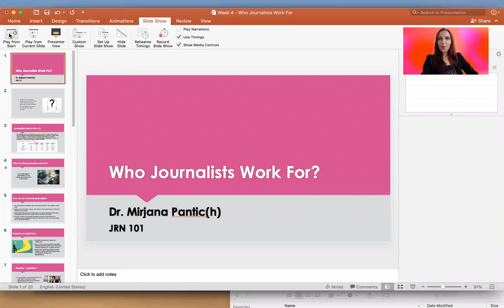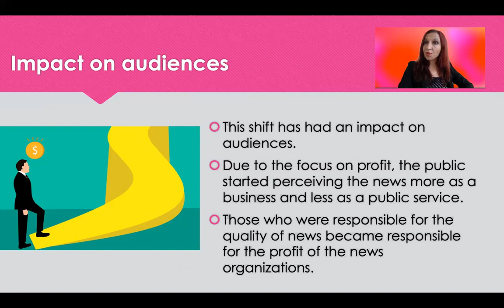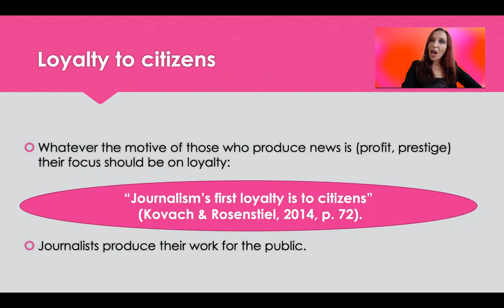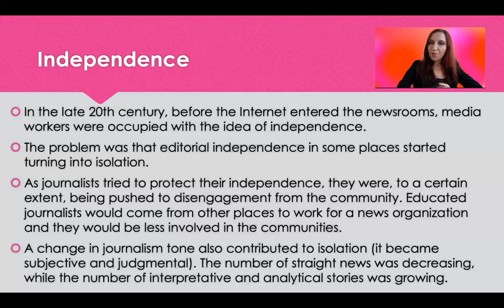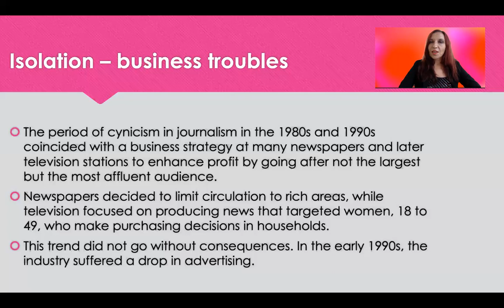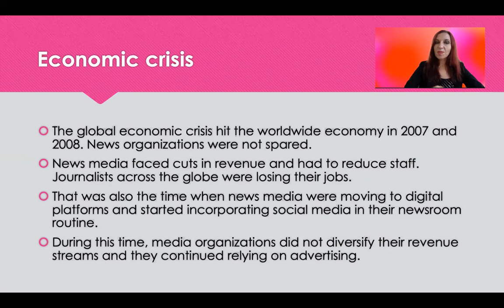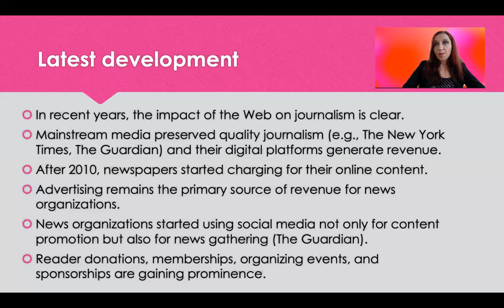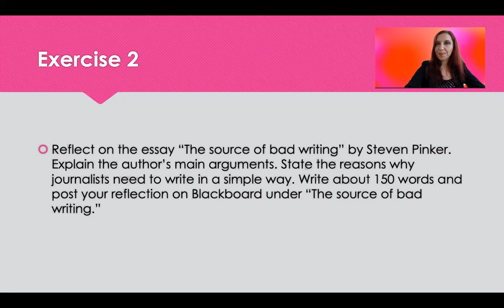Who Journalists Work For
Media, Communications, and Visual Arts
Course: JRN 101 - Introduction to News Media
Lecture: Who Journalists Work For
Instructor: Dr. Mirjana Pantic